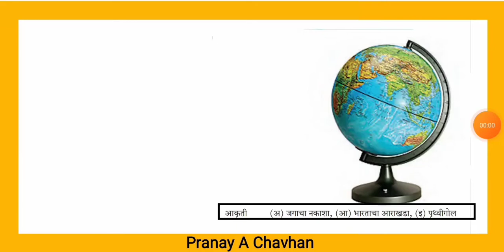पृथ्वीला ' जलग्रह ' किंवा ' निळा ग्रह ' का म्हणतात? | आपली सूर्यमाला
संदर्भ :- इयत्ता-सहावी
धडा - ०६ : महासागरांचे महत्त्व , पा.नं - २७ / ३८
महाराष्ट्र राज्य पाठयपुस्तक निर्मिती व अभ्यास संशोधन मंडळ, पुणे

1. Monkhouse, F. J. Principles of Physical Geography, London, 1962.

2. Strahler, Arther N. Physical Geography, New York,1971